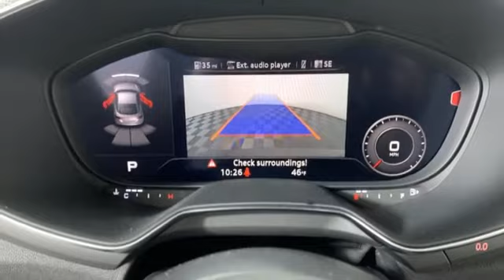New 2019 Audi TT RS Marietta Atlanta, GA U51234 - SOLD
Year: 2019
Make: Audi
Model: TT RS
Trim: 2.5T
Engine: 2.5L I5 Turbocharged DOHC 20V LEV3-ULEV125 394hp
Transmission: 7-Speed Automatic S tronic
Color: Gray
Interior: black
Stock #: U51234
VIN: WUAASAFV2K1901572
2019 Audi TT RS 2.5T quattro Black 20/28 City/Highway MPG

Address:
1715 Cobb Parkway South